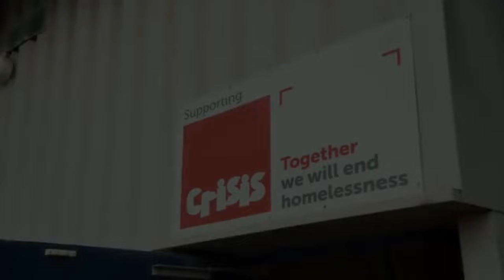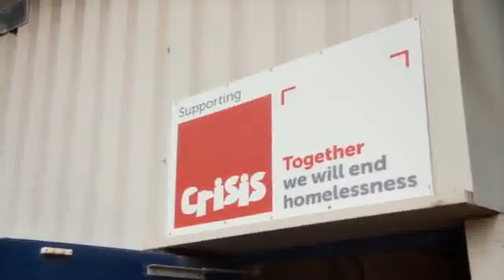1840s Drop Leaf Talbe - Salvage Hunters 1705